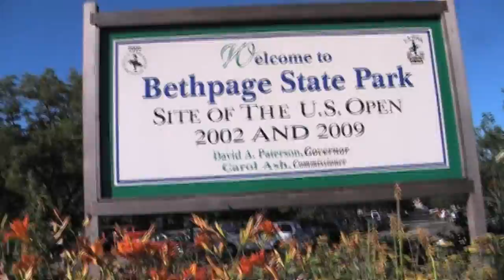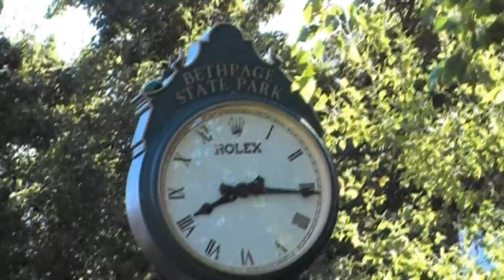My Beth Page Black Experience!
Another Scotty Cameron Collector and I got together to play the famed Beth Page Black course, the site of the 2002 and 2009 US Open.   Fabulous Time!